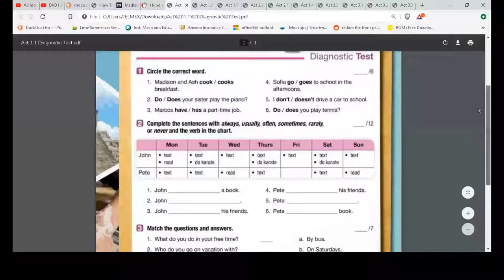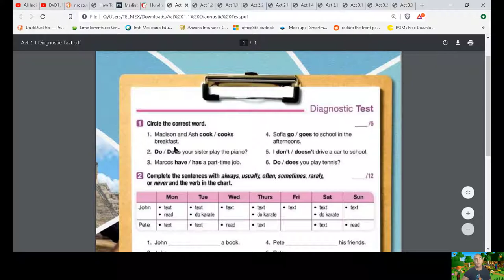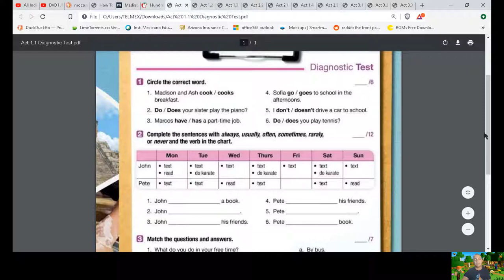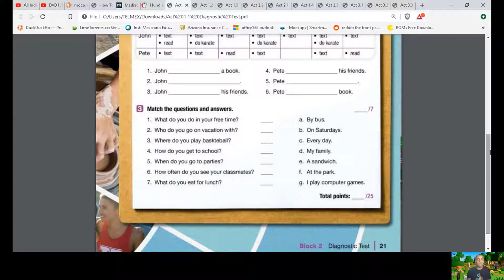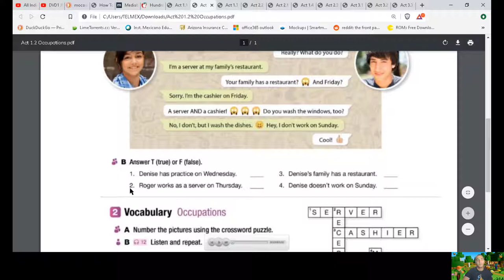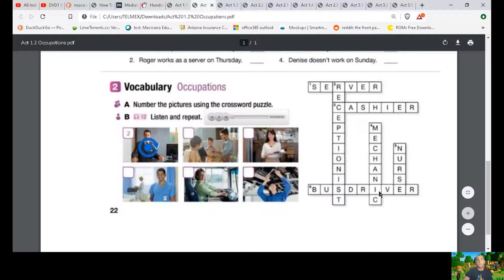Diagnostic test - Simple present (como realizar tu trabajo del libro DGB pagina # 21 - 23. English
Diagnostic test - Simple present  ( como realizar tu trabajo del libro DGB pagina # 21 - 23. Learn English class 101-102.